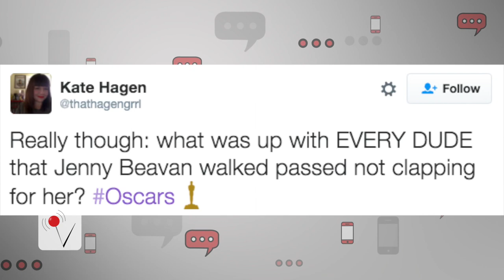Hollywood Doesn't Clap for British Costume Designer at Oscars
British Costume Designer Jenny Beaven won her second Academy Award last night but as she went up to accept her statue the hollywood heavyweights refused to clap. Kevan Kenney has more.